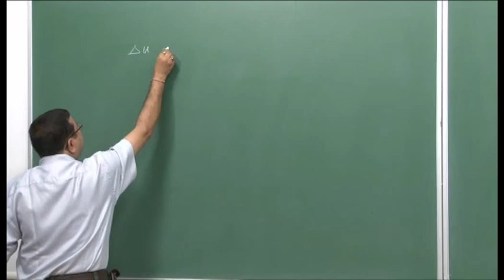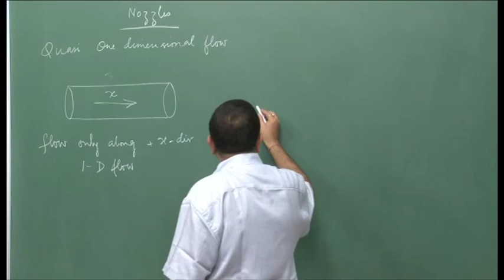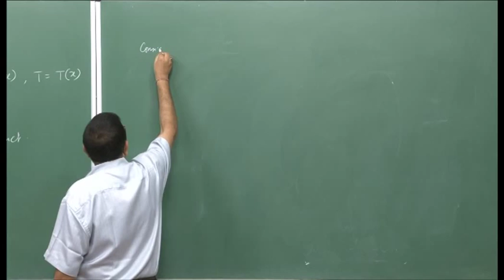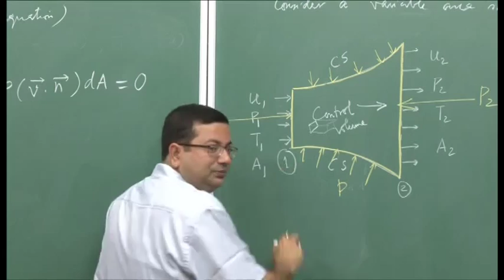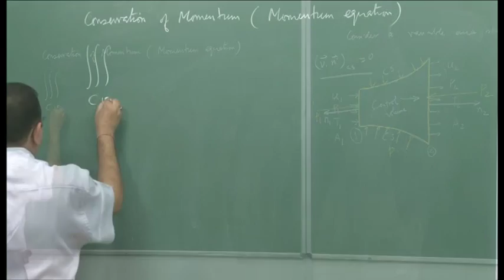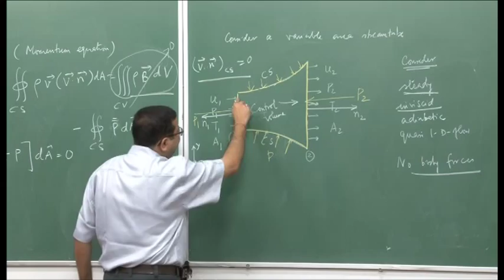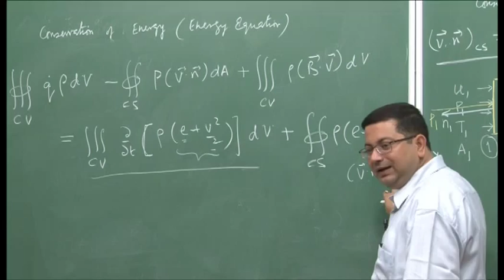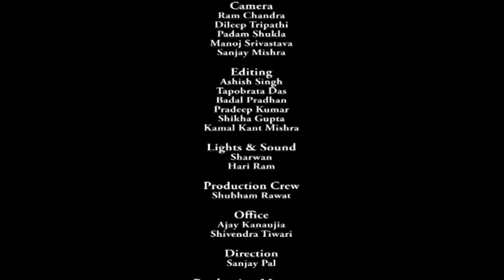Mod-01 Lec-18 Jet and Rocket Propulsion